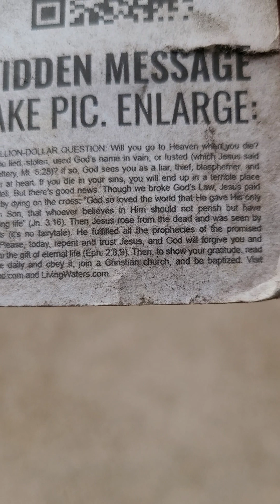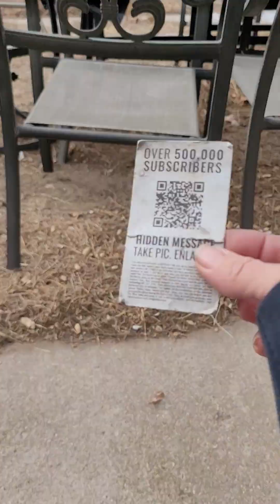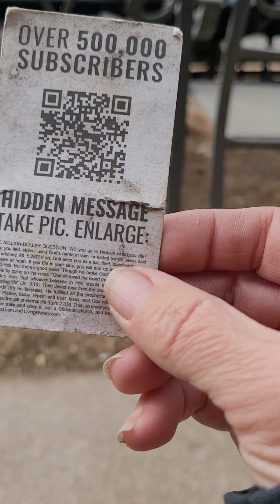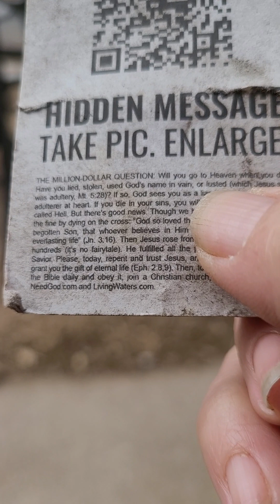oops found some hate propaganda I was fooled I saw a dog and a guy lol